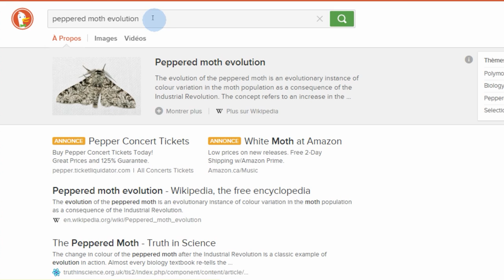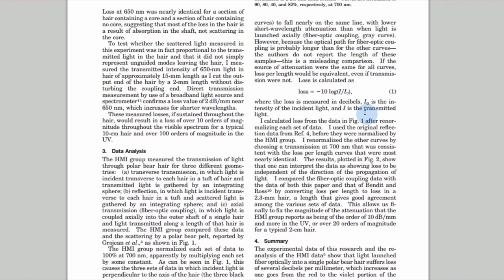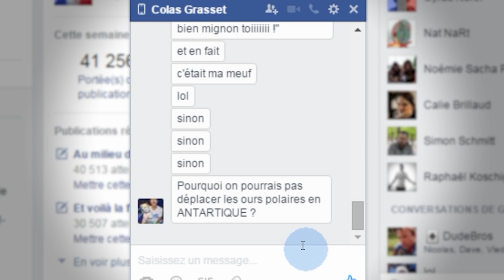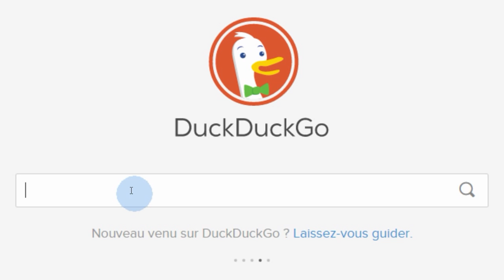Les ours blancs vont-ils changer de couleur ? - Ctrl+F #3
L'exemple de la phalène du bouleau est très simplifié par rapport à la réalité, toujours beaucoup plus complexe (ce qui est le cas de 100% des exemples typiques de la biologie évolutive, en fait, mais c'est ça qui est cool aussi).